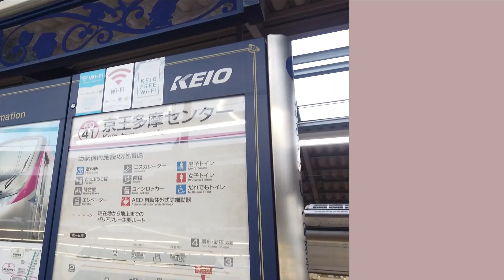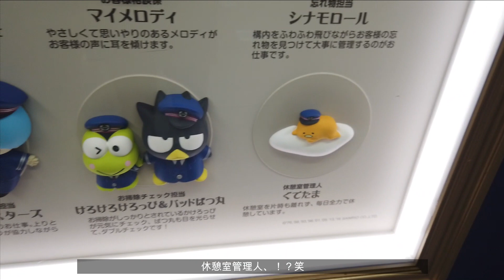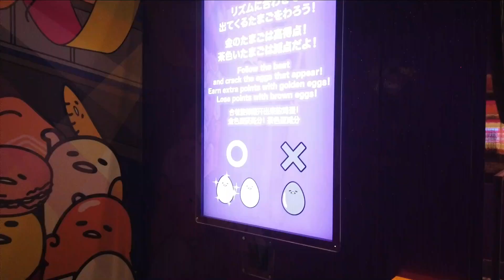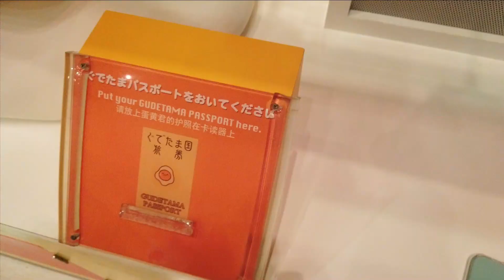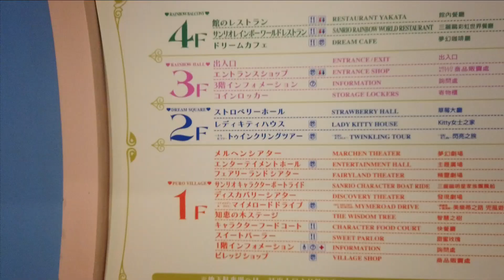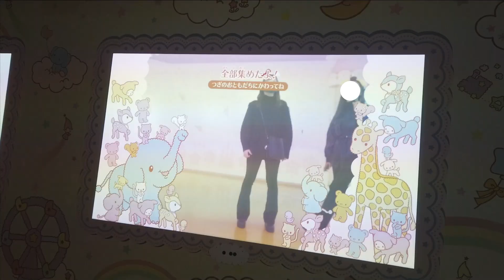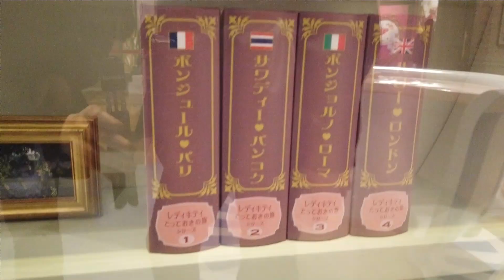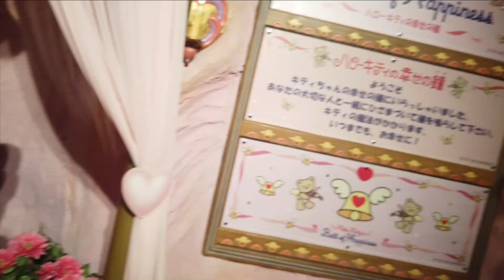[ 大学生の日常vlog ] サンリオピューロランドで過ごす一日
今回は、少し前に行ったサンリオピューロランドでの様子を動画にしました

久々のサンリオ
コロナ対策がしっかりされているので
安心して楽しめました
食べたいご飯も見たかったショーもまだあるので
近々また行きたいと思います：）

音楽▼
chill / FLXXSCHXR